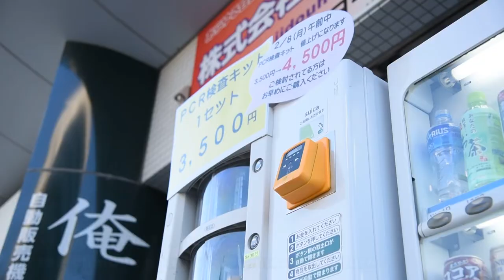Coronavirus test kits now available from vending machines in Japan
Vending machines on almost any street corner in Japan sell everything from sodas to ice cream and warm noodles. Now consumers in Tokyo and a neighboring prefecture can find machines vending coronavirus test kits.

Produced by Akifumi Ishikawa/Stars and Stripes